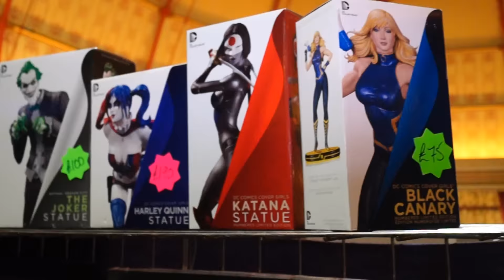Wyntercon Sneak Peek